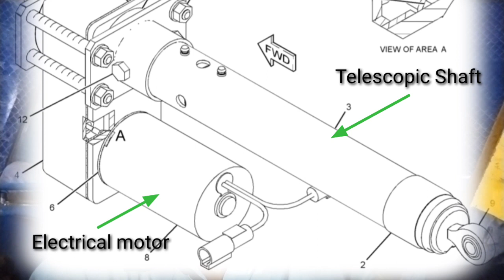CARA CEPAT MEMASTIKAN KERUSAKAN APAKAH DARI MOTOR ATAU TELESCOPIC SHAFT PADA UNIT CAT 966H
Cara cepat memastikan apakah kerusakan pada motor atau telescopic Shaft pada loader 966h sangat lah mudah,pertama kita lepas dulu komponen ini dan kita test menggunakan power 24vdc. Kalau putaran nya bagus,bisa di pastikan motor electrical nya bagus. Terus kita cek lagi telescopic Shaft nya dengan putar manual.kalau di putar sangat keras.itu dapat di pastikan telescopic Shaft rusak